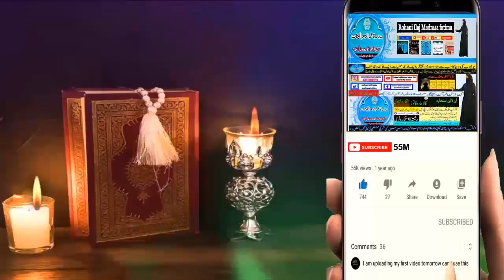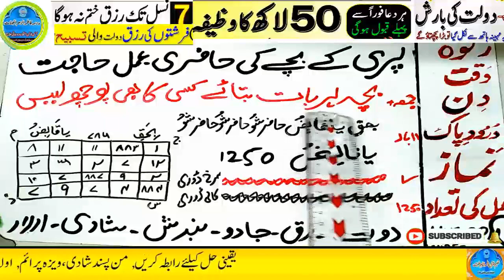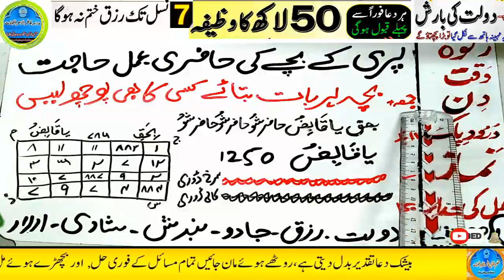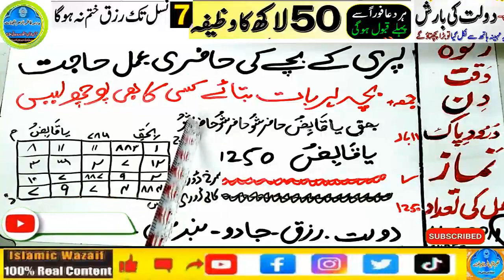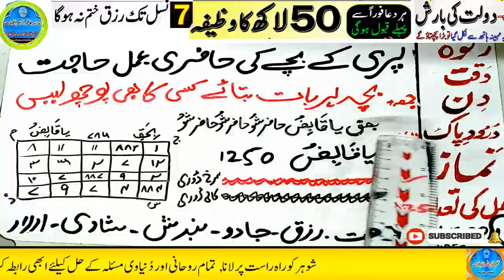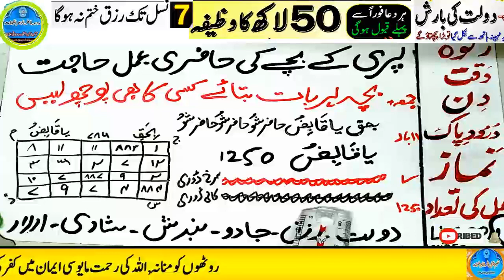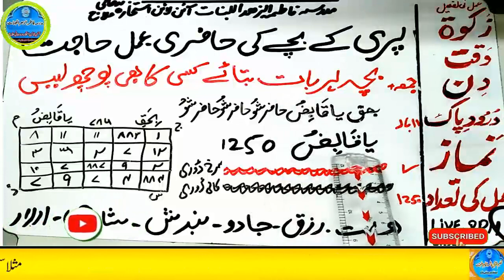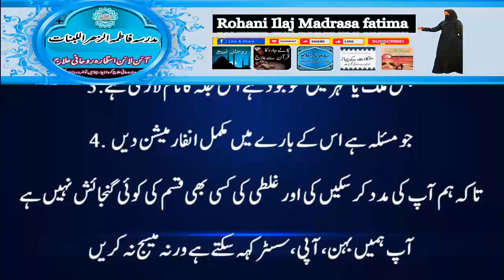Amir hone ka wazifa, daulat ka wazifa, rizq ka wazifa, wazifa for money, jab, pari, mokil ka amal